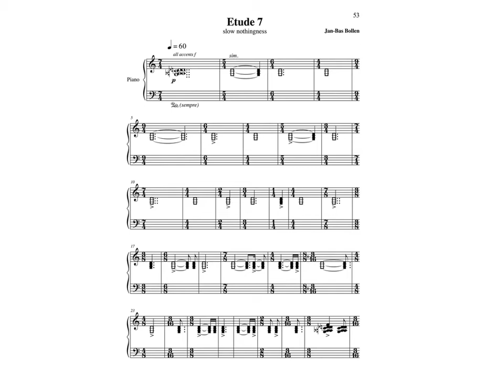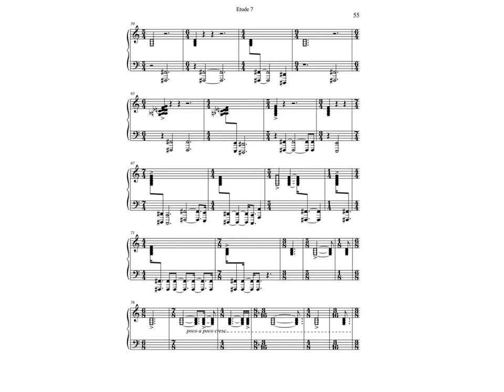Slow Nothingness for piano solo - JBBollen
My seventh etude from "Die Schule der Headbängigkeit" from 2014, played by Matthijs van Wijhe in a private performance.